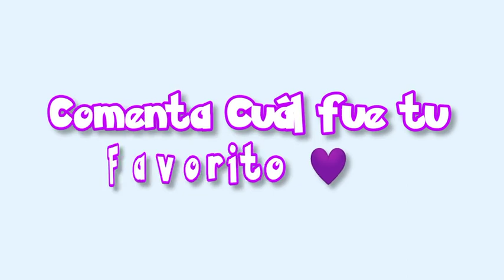OC'S para Halloween 🎃 en Gacha Life 2| Con Mary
Derechos Musicales 🎼 :
-Qumu